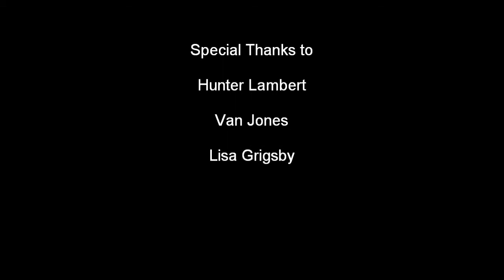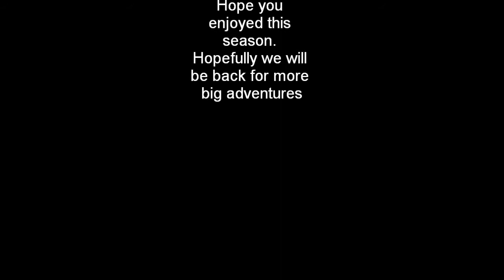Adam and Grant's Big Adventure episode 3: The Duel of Heroes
We finish this season of Adam and Grant's Big Adventure with a bang. If you want more, we'll keep bringing.